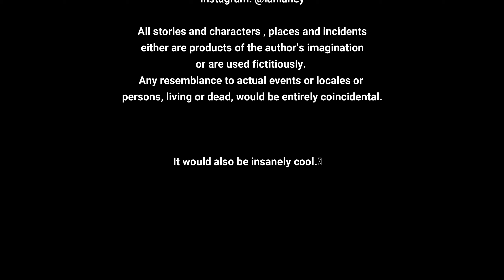Vlog session 5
In which I get too distracted by music.

Intrigued by the little mystery story at the end?
Be warned though, I will only answer "Yes", "No", or "Utterly irrelevant".